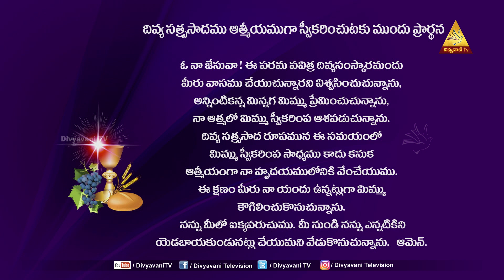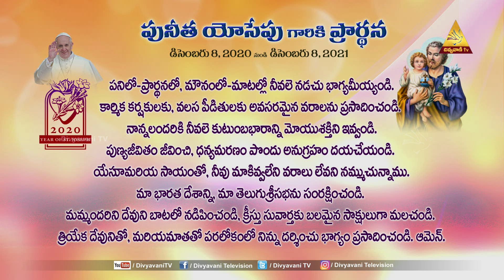HOLY MASS TELUGU | జీవాహారము | FR V RAYAPPA REDDY SDB | 24-04-2021, 6AM DIVYAPOOJA